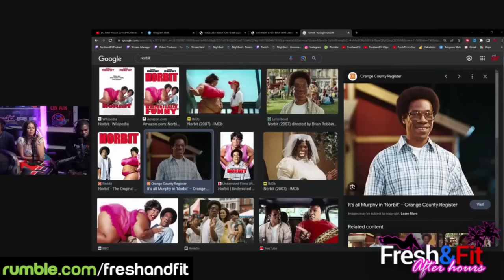❤️YOU KNOW THE TRUTH